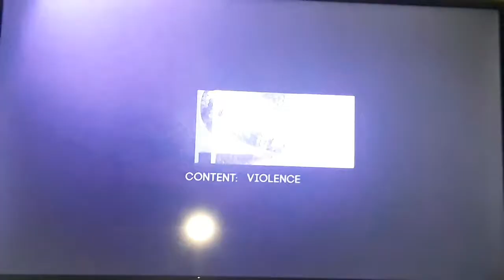Now Playing On Sony Movie Channel: Land Raiders!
Ladies & Gentlemen, Land Raiders Starts Now On Sony Movie Channel. The Following Presentation Is Rated PG With Violence.